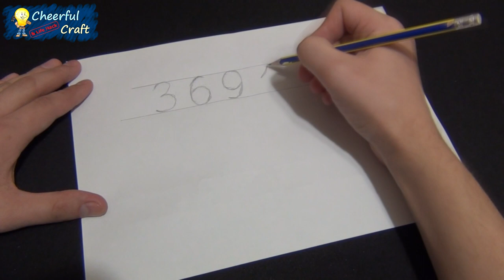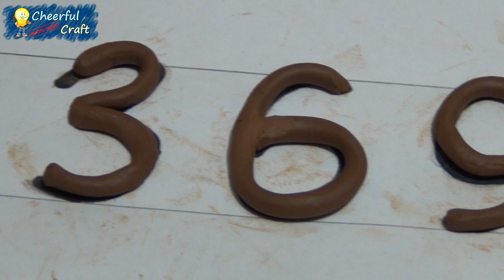DIY Wall Clock "Coffee Time" | How to make a wall clock with your own hands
In this video, you will see step-by-step instructions on how to make a Wall Clock "Coffee Time" with your own hands.

To make the "Coffee Time" wall clock you will need:

- Cardboard (2mm)
- PVA glue
- Burlap
- Super glue
- Coffee beans
- Stick
- Rope
- Star anise (Star anise)
- Whole cloves
- Cinnamon whole
- Whole nutmeg
- Clay
- Varnish
- Clockwork

Do everything as shown in the video, and you can decorate your kitchen or room with beautiful handmade wall clocks.

"Cheerful Craft" is an interesting, entertaining and educational video from talented authors.